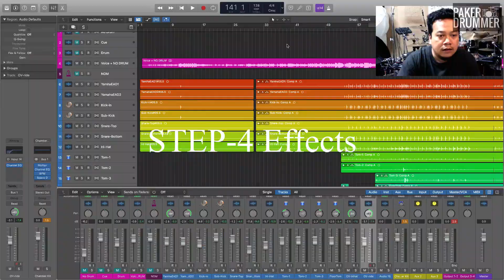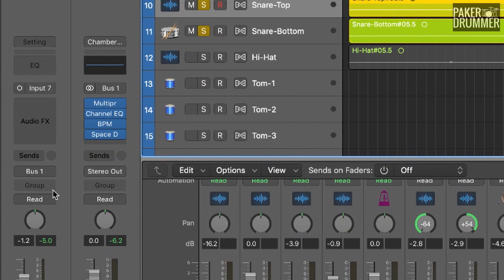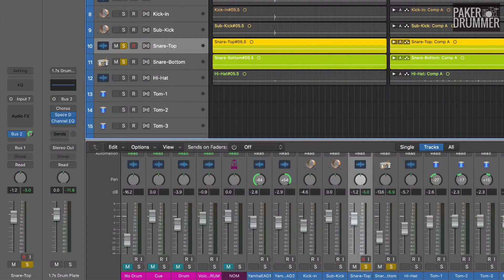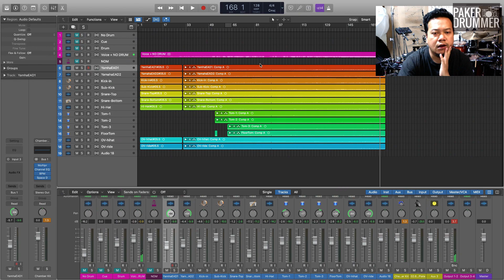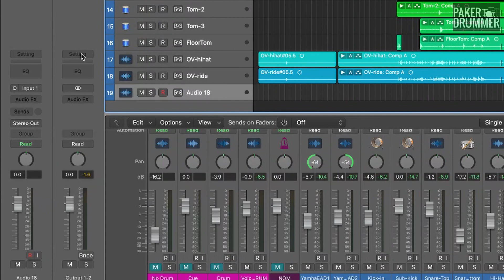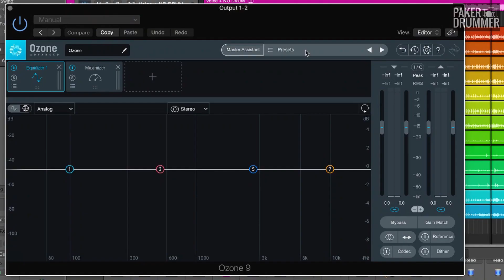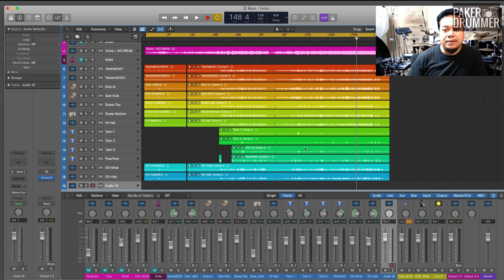Cleaning Up for Drummer Logic Pro X 3/3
VDO นี้มีทั้งหมด3ตอน เป็นแค่ความคิดเห็นส่วนตัวใช้งานจากประสบการณ์ทั้งสิ้นและถูกทำขึ้นเมื่อ2เดือนที่แล้วเวลาผ่านไปผมก็มีวิธีใหม่ๆเพิ่มมากขึ้นแต่พื้นฐานยังอยู่กับ VDO นี้อยู่ อาจมีข้อมูลหรือเนื้อหาที่ผิดไปบ้างโปรดใช้วิจารณญาณในการชมและนำไปใช้ให้เหมาะสมด้วยครับ ขอบคุณครับ

สนับสนุนวิดิโอนี้ได้ด้วย ธนาคาร ไทยพาณิช SCB ภาคภูมิ วัฒเวียงคำ 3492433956
Paker Drummer